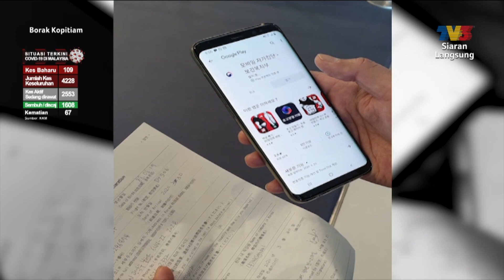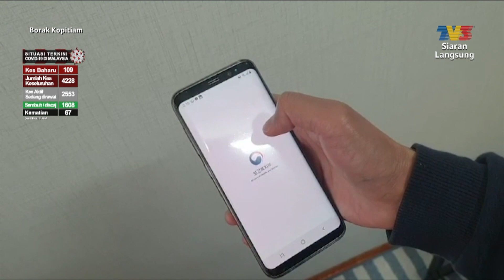Borak Borak: Muhamad Khalid Ismail & Lee Seul | Borak Kopitiam (10 April 2020)